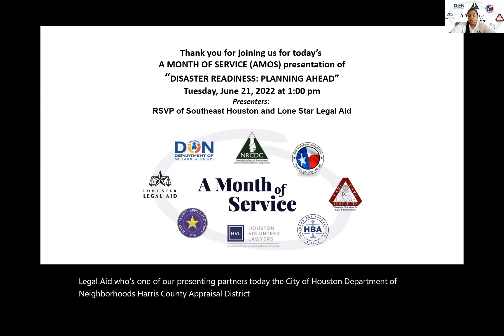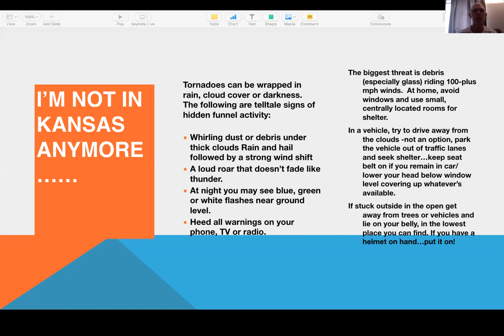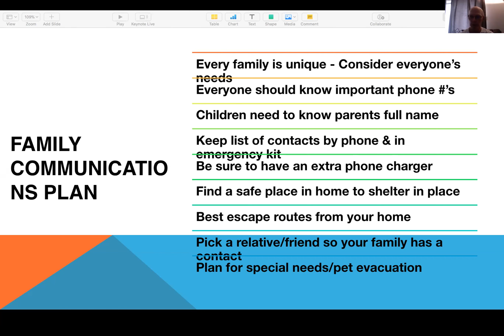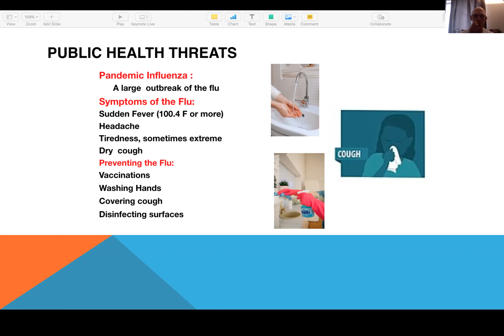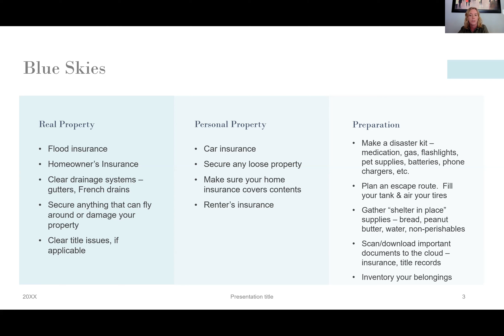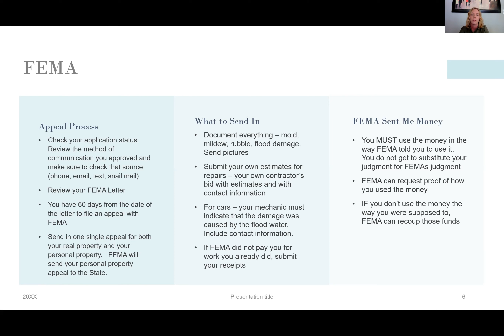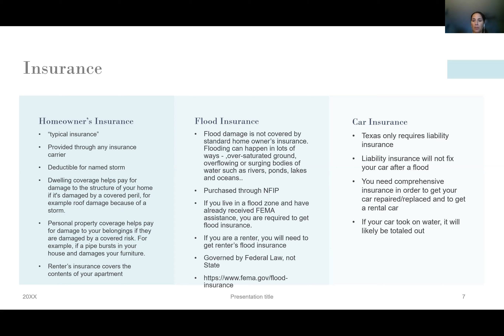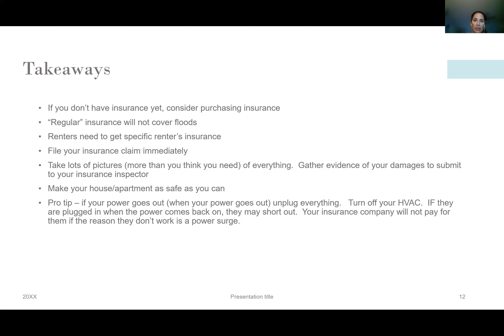Disaster Awareness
Community Empowerment Series